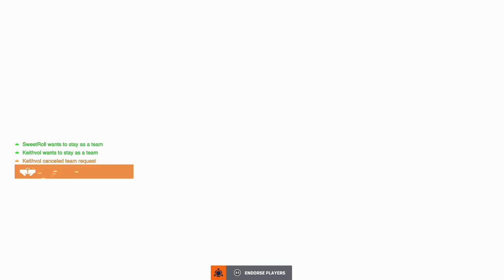Another D.Va Masterclass | Overwatch 2